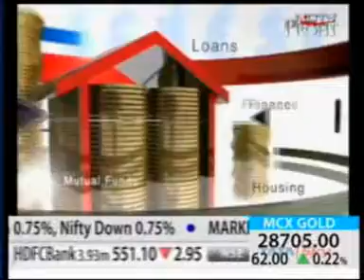RBI Rate Cut, will home loan rates taper off? by Harsh Roongta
Harsh Roongta, CEO of on NDTV Profit Lets Talk Money 21 April 2012.